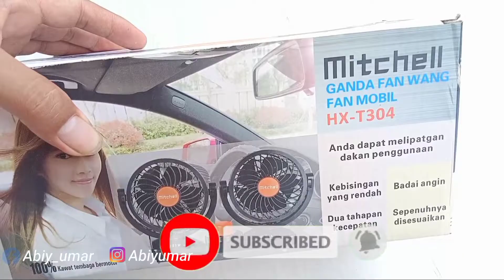CARA MUDAH PASANG KIPAS ANGIN DIMOBIL |Pasang kipas angin murah dimobil carry futura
CARA MUDAH PASANG KIPAS ANGIN DIMOBIL // PASANG KIPAS ANGIN MURAH MOBIL FUTURA

Tampa pian Ulun rabah Marina ae.

Grand Max blind Van

Modifikasi mobil travel luxio

📽️ Vedio record by Instagram

🎞️Thumnail by Pixellab

Cara mudah,
Kuras tanki bensin, cara sedot minyak Tanki, kuras tangki bbm, kuras tangki minyak solar, kuras tangki mobil bensin,

Kenalpot serigala, modifikasi LED pik up, lampu RGB,  modifikasi terbaru, modifikasi pik up grand max, spion fortuner